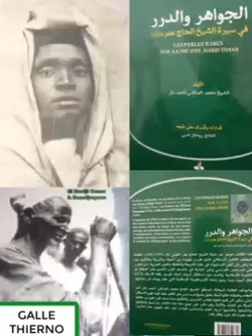Thierno Alassane Ly, Jawahir wa durar de Thierno Mountaga Tall rta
Vidéo de Al Foutiyou